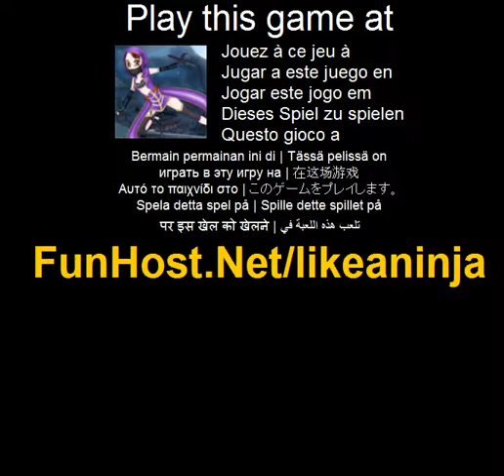Como un ninja - videojuego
Este asesino ninja había perdido su marca. Pero ella está tomando su tiempo explorando este nuevo continente, memorización de oscuros rincones y lugares secretos donde ella será capaz de sorprenderlo con un shuriken del cráneo o una daga en la espalda. Vestido de su ninja en colorida vestimenta o envolver su cuerpo en la oscuridad, tan sólo la luz de sus ojos son visibles! (Vestir)